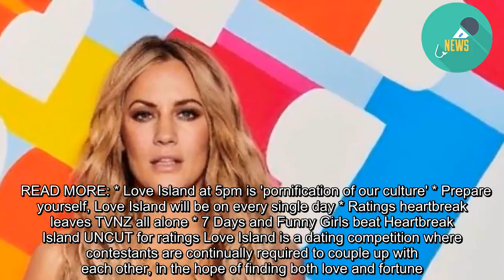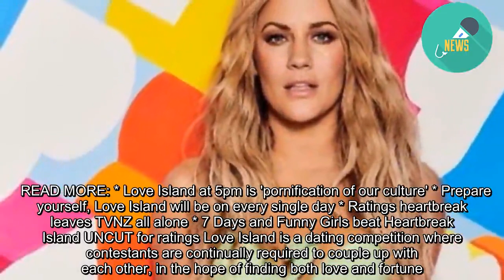Love Island returns to UK screens, pulls record audience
Love Island's return to British television has pulled in record ratings for ITV 2.  3.3 million people tuned into the season five premiere, which aired in the UK on Tuesday.  Love Island UK premieres on New Zealand screens on channel Three at 4:30pm on Wednesday and will air seven days a week.  READ MORE: * Love Island at 5pm is 'pornification of our culture' * Prepare yourself, Love Island will be on every single day * Ratings heartbreak leaves TVNZ all alone * 7 Days and Funny Girls beat Heartbreak Island UNCUT for ratings Love Island is a dating competition where contestants are continually required to couple up with each other, in the hope of finding both love and fortune. Contestants can be voted out at any time, and there are regular "re-coupling ceremonies", where housemates can choose to ditch their partner for someone else, in an effort to create the perfect relationship. People watching in the UK are also able to vote and participate via the Love Island app.   Three also has the rights to Love Island USA, Love Island AU and Love Island NZ, all of which will air later this year.  Bob McCoskrie, the national director of conservative lobby group Family First, isn't happy with the early screen time chosen by Three. "This is a programme with explicit sexual content and also explicit language," he told . "I also have had concern expressed around body image and the messages it's sending to young people, and especially young girls," he added. Mediaworks chief content officer Andrew Szusterman said the network would be reviewing and cutting episodes if they weren't suitable for the timeslot.  "Clearly it will not have explicit content nor drunkenness nor near nudity," he said. "All episodes aired at 5pm will be compliant with Broadcasting Standards and hence suitable for that slot." Uncut episodes are uploaded to the ThreeNow streaming service "express" from the UK, the morning before they screen on linear television.